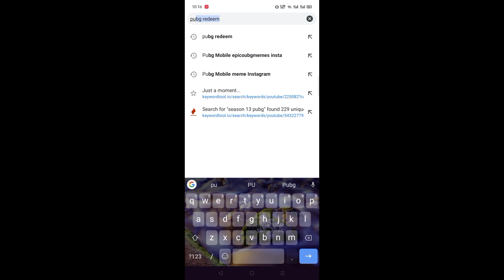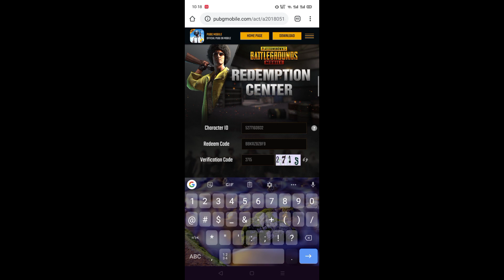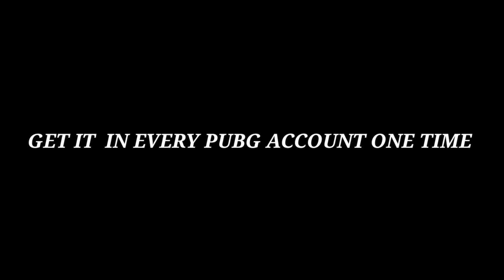HOW TO GET UNLIMITED POPULARITY FROM NEW REDEEM CODE TRICK 100% WORK | XUBAIR GAMING | PUBG MOBILE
pubg mobile season 14 map,
pubg mobile season 14 mein kya aaega,
pubg mobile season 14 malayalam,
pubg mobile season 14 mein kya aane wala hai,
pubg redeem code invalid redemption code or character id,
pubg redeem code itech,
pub